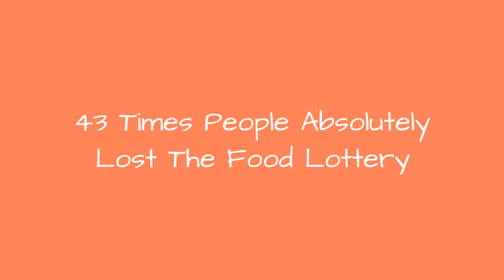43 Times People Absolutely Lost The Food Lottery 😂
Winning the food lottery? That's probably the best feeling in the world. Losing it, however, is more painful than your empty stomach could ever imagine.We're not just talking about a bag of chips that turns out to be mostly air inside, or an iced coffee that's just a cup of ice with a splash of coffee. These are people who suffered the most devastating of dupes; warped fruit, distorted chocolate bars, and possibly the most heinous of them all, lemon-flavored candy. Whoever let these sad excuses for food leave the factory should be in prison.If you think we're being dramatic, see how unkind the food lottery has been to a selection of poor souls below, and proceed with caution the next time you play.
0:00 - Intro
0:00:12 - Don't Mean To Brag But I've Got Strawberries Growing The Size Of Lemons Over Here!
0:00:21 - There Was Only One Piece Of Broccoli In This Bag Of Cauliflower And Broccoli
0:00:30 - This Blueberry Waffle
0:00:39 - Cranberry Chocolate
0:00:48 - My Lemon Harvest Is Coming In Quite Nicely
0:00:57 - I Found A Whole Potato In My Bag Of Chips
0:01:06 - The Lemon Thing Happened To Me, Was Huge Until I Cut Into It
0:01:15 - If Monday Was A Beer
0:01:24 - Urge To Kill... Rising
0:01:33 - I Planned Avocado For Dinner
0:01:42 - I Got A Fun Size Pack Of Skittles With Only Yellow Ones
0:01:51 - I Chose The Biggest Avocado To Make Guacamole, I Think It's Not Going To Happen
0:02:00 - When You Slice A Bread And Can't Make The Sandwich
0:02:09 - This Is What A 3.20 Bacon And Egg Roll From Edinburgh Airport Looks Like
0:02:18 - I Bought A Case Of 7-Up Last Night, And One Of The Cans Was Completely Sealed, But Only Filled With Air
0:02:27 - This Still-Sealed Wine At The Store Was Only 1/5 Full
0:02:36 - My Daughter Just Opened This Can Of Boiled Peanuts
0:02:45 - Bag Of Broccoli Cuts? Nope, Just Stems
0:02:54 - This Vending Machine Is Selling An Empty Bag Of Peanuts
0:03:03 - Spongebob Popsicle
0:03:12 - My Egg Had No Yolk... I Wasn't Eggspecting This